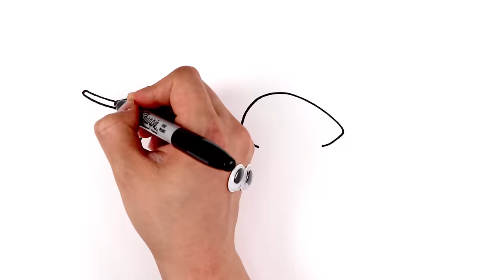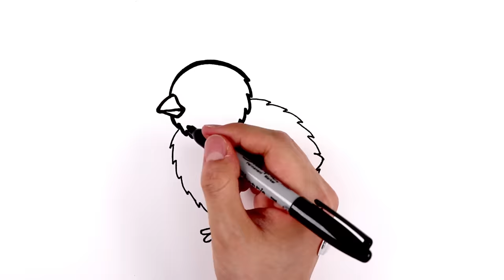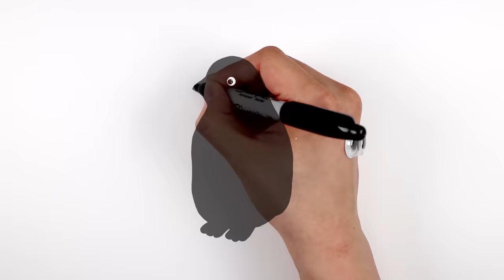Let's Draw Bugs and Insects Together! | Drawing and Coloring with Glitter & Googly Eyes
Hello everyone! Welcome to Hello Everything!
Today Let's draw Bugs & Insects